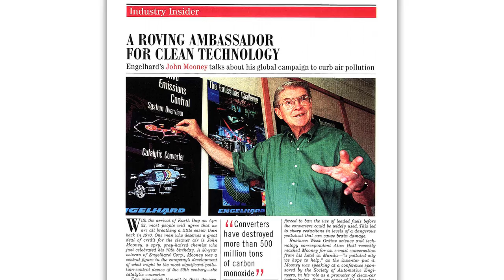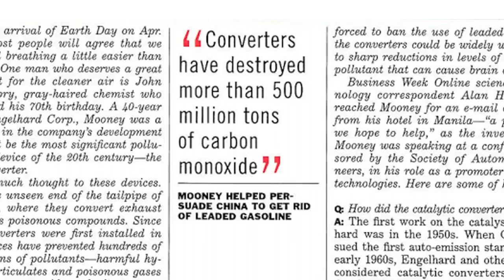R&D Council of NJ 2014 Science & Technology Medal to John Mooney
John J. Mooney received the R&D Council’s highest award, the Science & Technology Medal. This medal is awarded to individuals who have made significant contributions to the advancement of science and technology, while successfully bringing innovation from the laboratory to the marketplace. Mr. Mooney receives this award for co-inventing the three-way catalytic converter, an invention recognized in the top ten most important automobile innovations.  Mr. Mooney has spent his entire life in New Jersey and contributing to the STEM economy.  Born and raised in Paterson, Mr. Mooney worked for PSE&G while attending Seton Hall University where he received his Bachelor in Science in Chemistry, after which he obtained a Master of Science in Chemical Engineering from NJIT, and later, an MBA from Fairleigh Dickinson University.  Before retiring, Mr. Mooney worked for Engelhard Industries, now the Catalysts division of BASF, for 43 years. In 2002, the president of the United States awarded Mr. Mooney with the National Medal of Technology, the nation’s highest honor for science and technology.